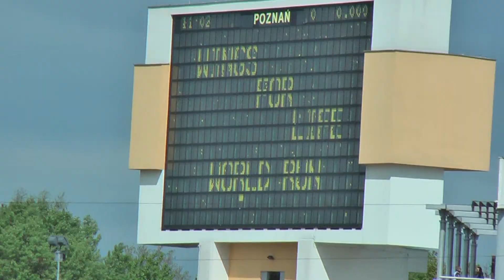SZPIEG WYBORCZY - ODCINEK 12 - "WINGS FOR LIFE"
Dziś pobiegłem w poznańskiej edycji międzynarodowego biegu "Wings For Life World Run"